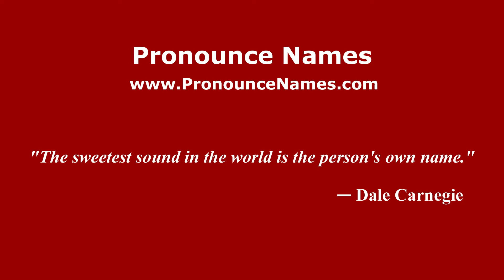How to pronounce Thaddeus Wadleigh (Mexico/Mexican Spanish) - PronounceNames.com